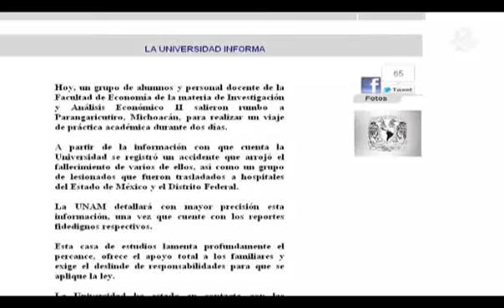Choca tráiler contra autobús de la UNAM, seis muertos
El autobús, en el que viajaban 38 estudiantes de la UNAM, se dirigían a Michoacán, donde realizarían una práctica, cuando el conductor de un tráiler de doble remolque los embistió.